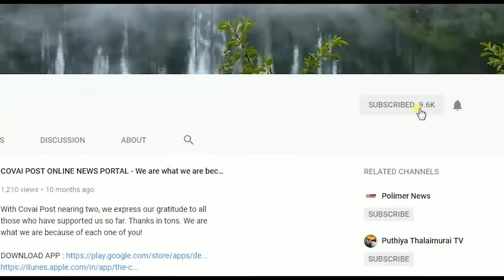கோவையில் 5 முஸ்லிம் இளைஞர்கள் கைது - விடுவிக்கும் தொடர் களத்தில் தமுமுக